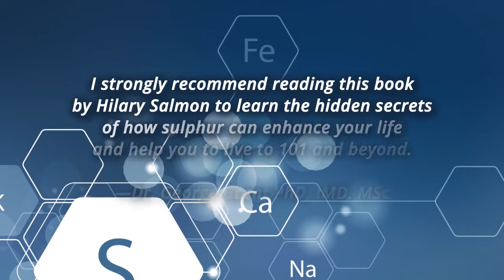Sulphur: The Hidden Secret to Excellent Health and Long Life by Hilary Salmon